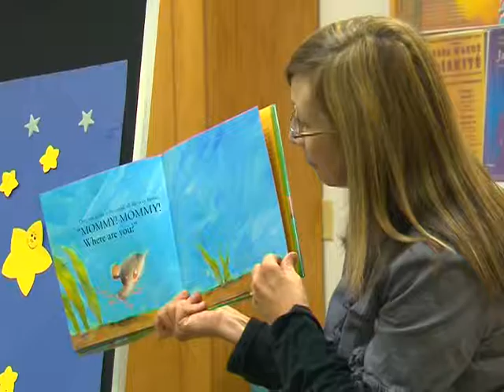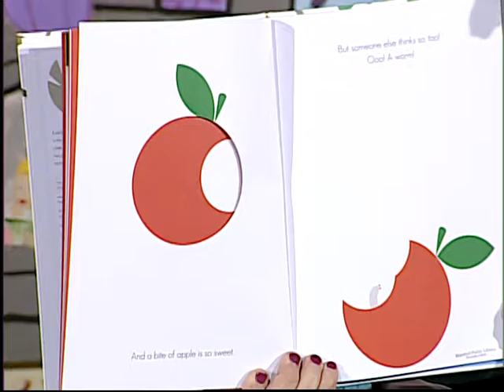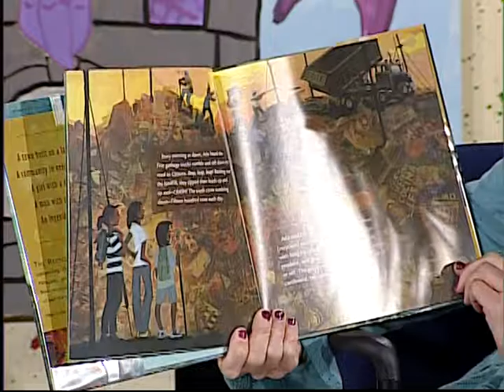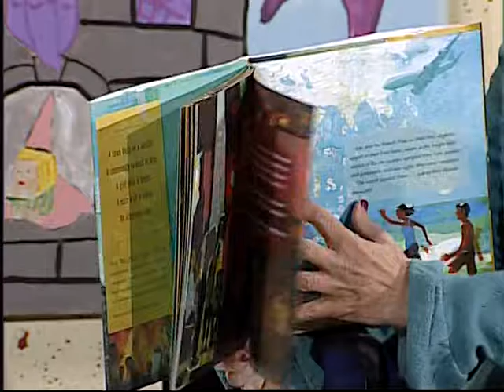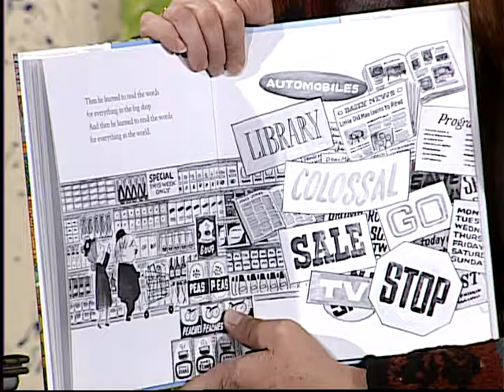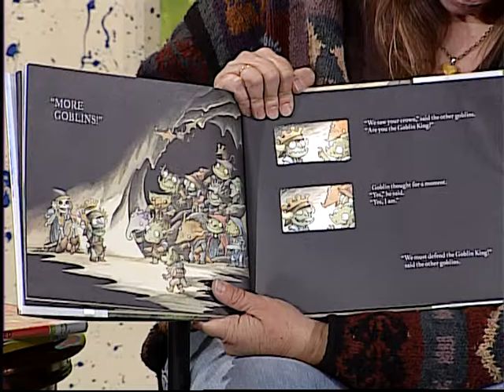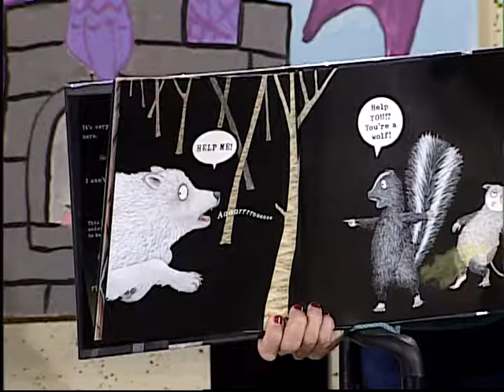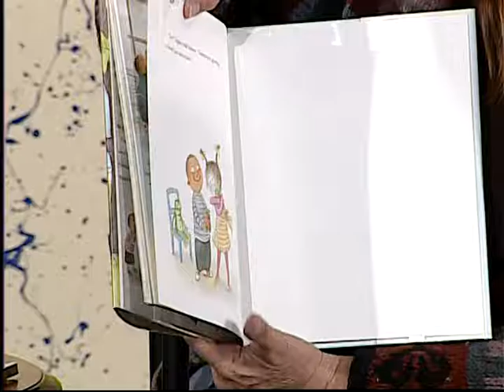Once Upon A Time - 09/09/16